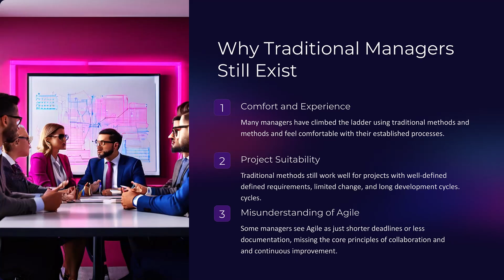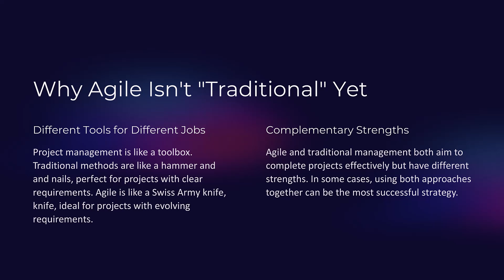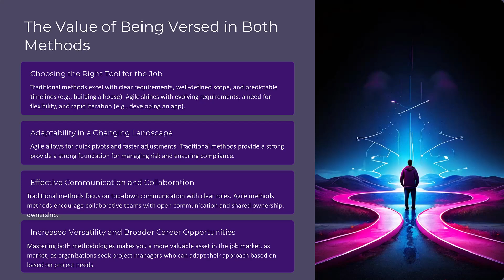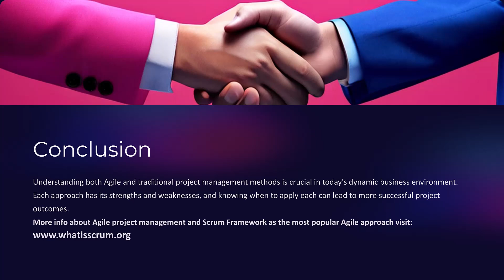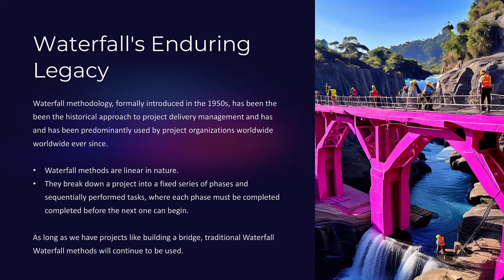Clash of the Titans: Agile or Waterfall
Hey everyone! Today we're settling the score: Agile vs. Traditional Management.

Agile's been around for a while, but why are traditional managers still a thing?  It all comes down to comfort with familiar methods and project fit.  Building a bridge? Traditional methods with clear plans are a good fit.  Developing an app? Agile's flexibility is your friend! ️

But Agile isn't perfect! Some misunderstand it as just shorter deadlines, missing the teamwork and constant improvement that's core to Agile.

Here's the thing: Agile and Traditional methods are like different tools in your toolbox. You wouldn't use a hammer to fix your laptop, and you wouldn't use a Swiss Army knife to build a house!  Knowing both makes you a project management master!

Why be a master?

Pick the right tool for the job! Traditional for clear plans, Agile for evolving needs.
Adapt to anything! Agile lets you change course quickly, while Traditional keeps things on track.
Communicate like a champ! Traditional has clear roles, while Agile encourages open teamwork.
Land your dream job! Knowing both makes you super valuable.
Remember:

Traditional managers are comfortable with what they know.
Agile and Traditional are different tools for different projects.
Being a master of both makes you a project management rockstar!
Agile vs. Traditional? It's not an either/or!  Choose the right tool for the job, and watch your projects succeed!